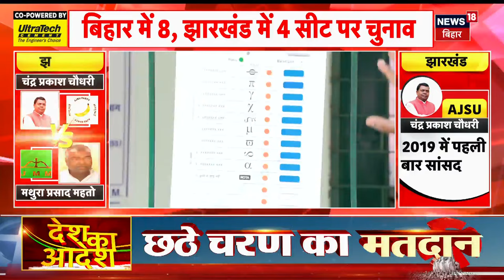Lok Sabha Election 2024 Phase 6 :वोटिंग होने से पहले मतदान करने के लिए लाइन में लगे लोग । Bihar news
लोकसभा चुनाव 2024 के छठे चरण के लिए वोटिंग आज है। इस दौर में आठ राज्यों और केंद्र शासित प्रदेशों की 58 लोकसभा सीटों पर करोड़ों मतदाता अपने जनप्रतिनिधि चुनेंगे। मतदाता चुनाव मैदान में उतरे 889 उम्मीदवारों के भाग्य का फैसला करेंगे